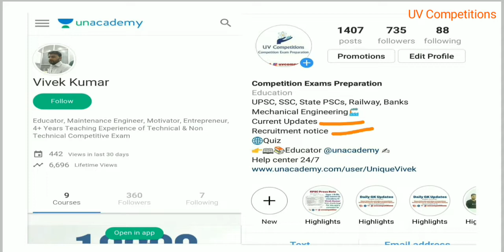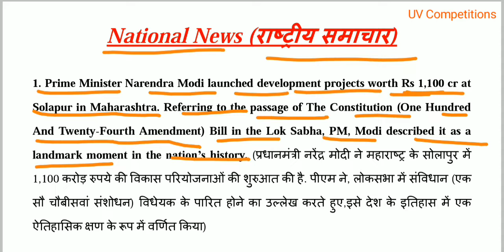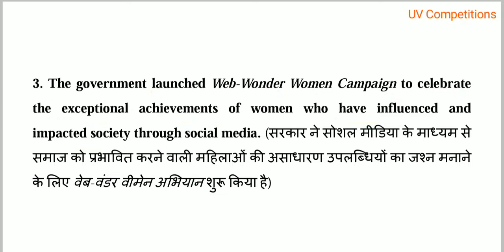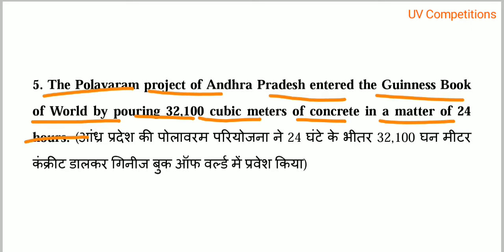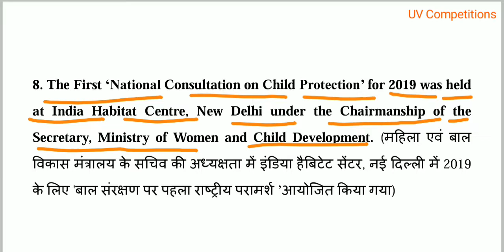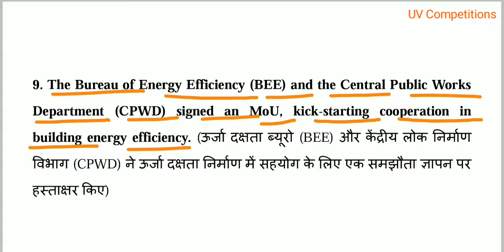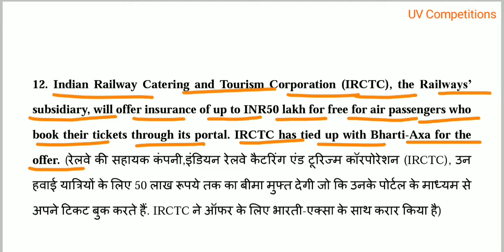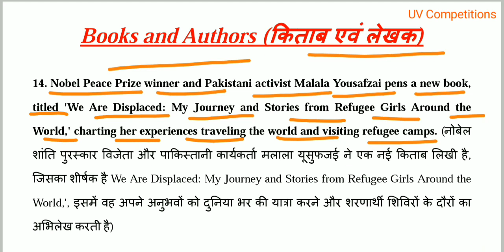11 January 2019 | Current Affairs GK updates | In Hindi & English for UPSC, SSC, Banks Exams